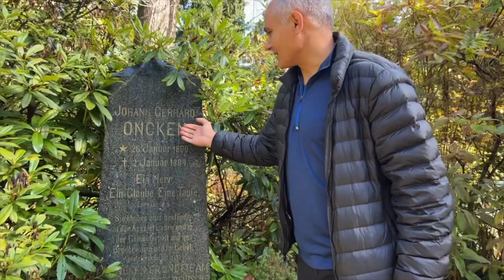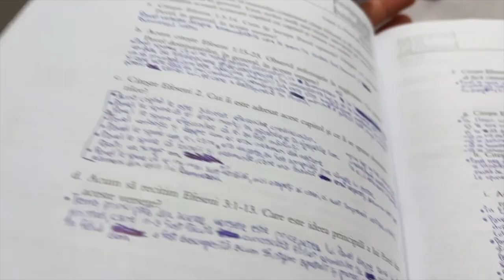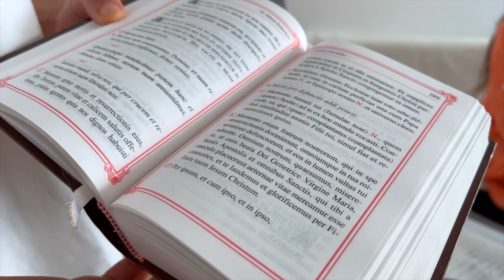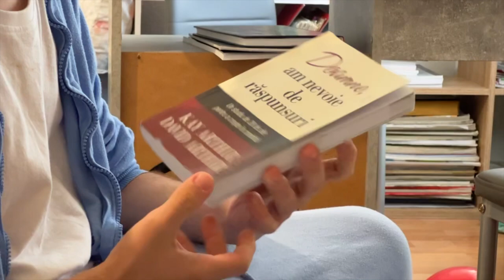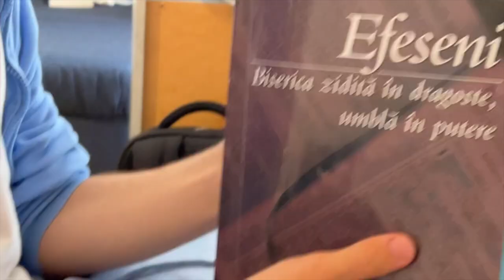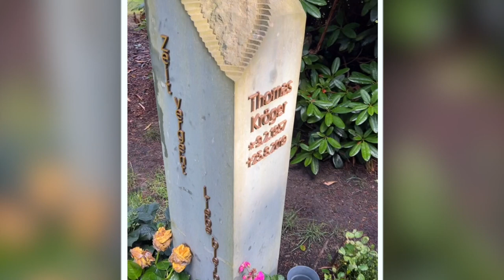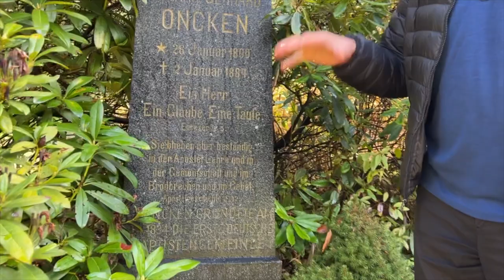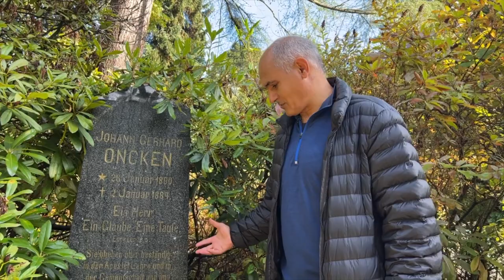HAMBURG, Germania: Monumentul lui J. G. Onken, Grup de studiu, Botez și Plantarea bisericii române